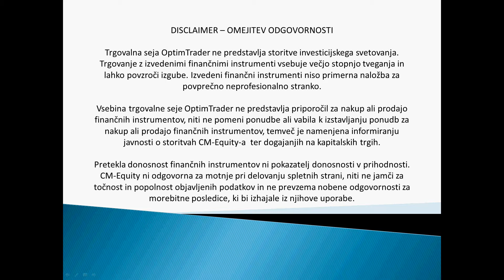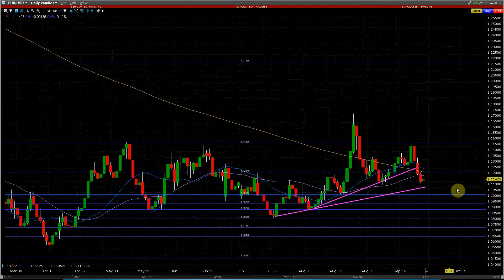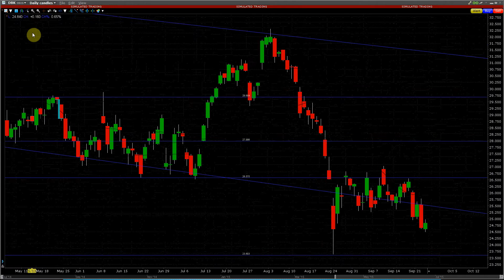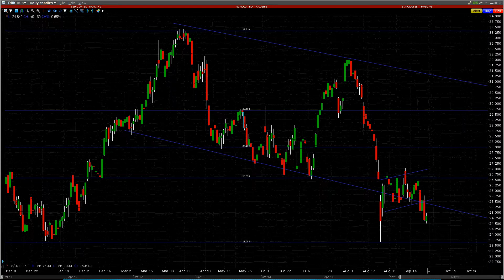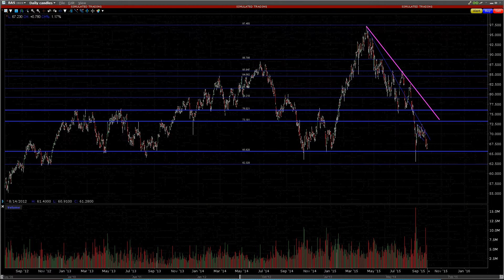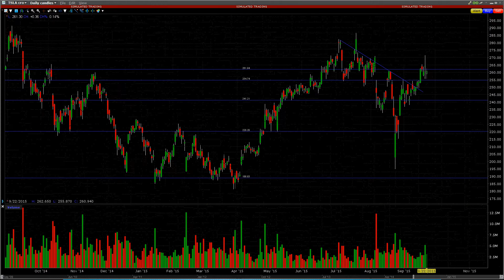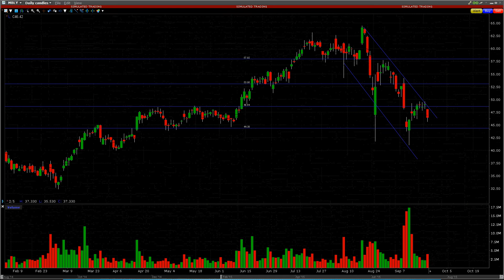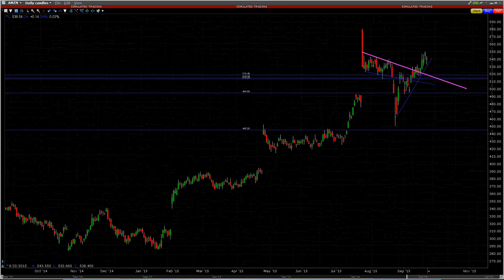OptimTrader - Trgovalna seja - 23.09.2015